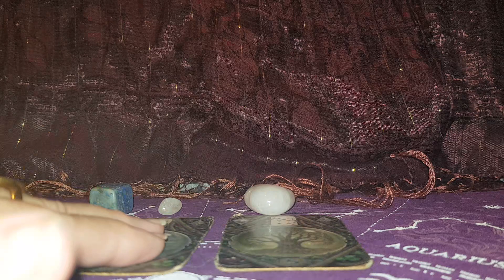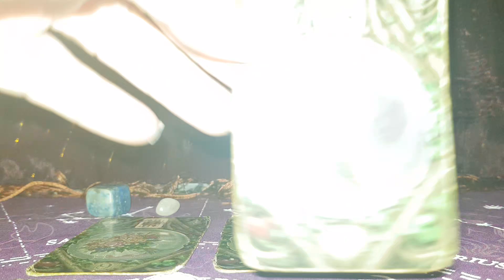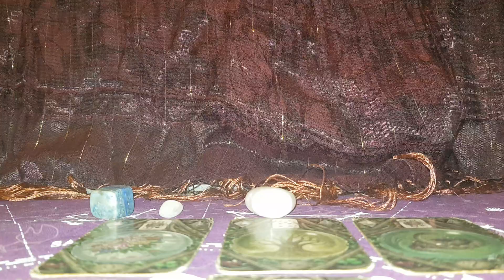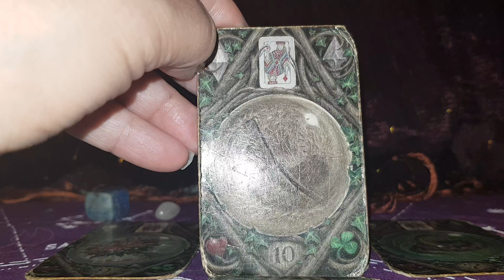Capricorn Lenormand Weekly 3-9 July 2023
Capricorn#lenormand#weekly#July#2023